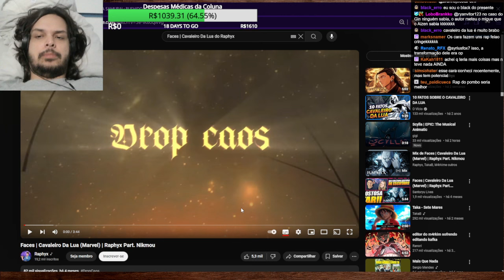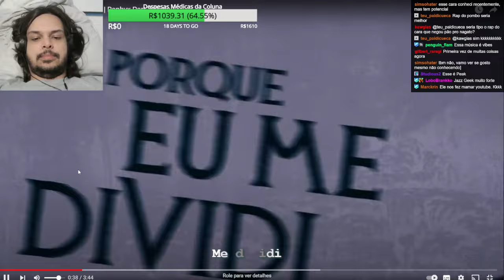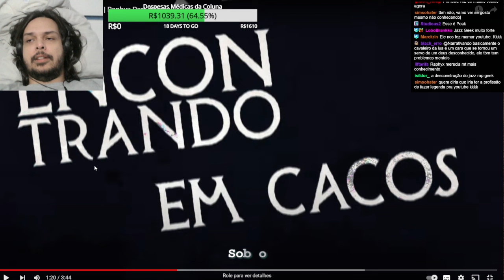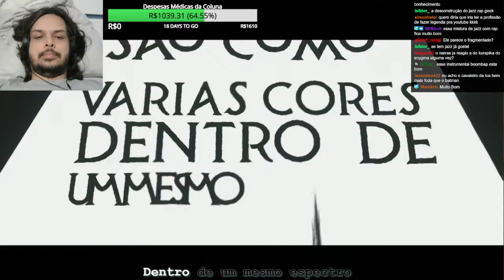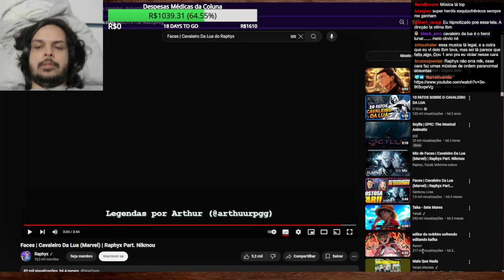ESSA MÚSICA ME FEZ ESCUTAR VOZES NA MINHA CABEÇA - React Faces Cavaleiro Da Lua @Raphyxz e